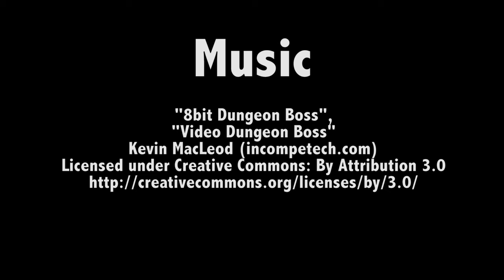The Arcade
A short Special Effects film in an arcade game style.